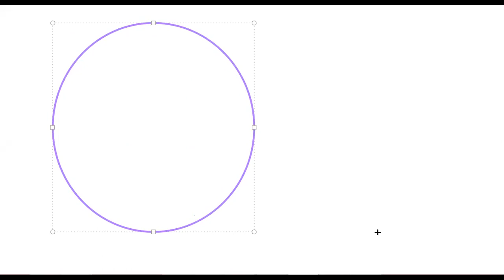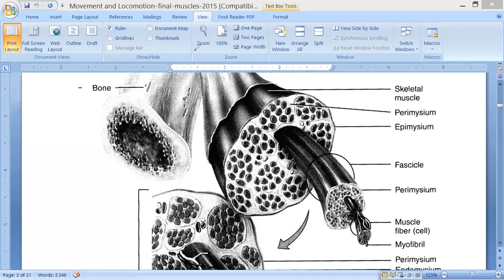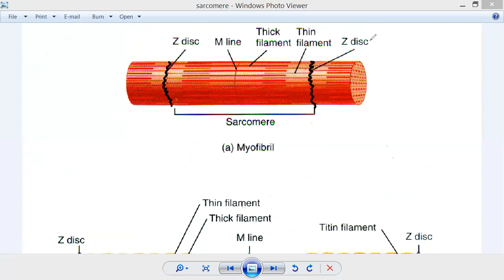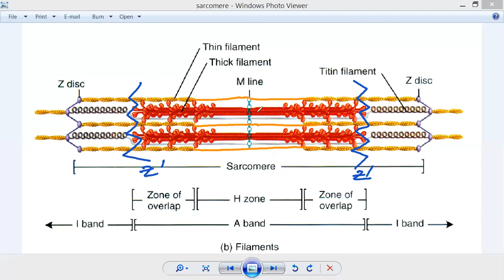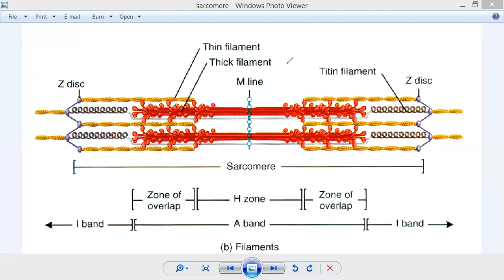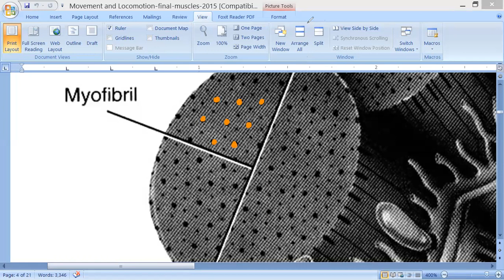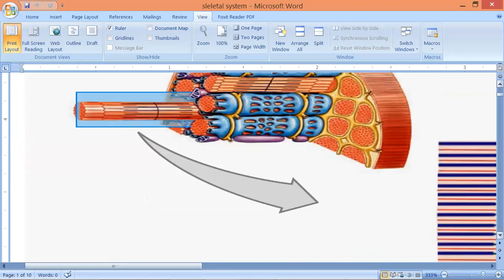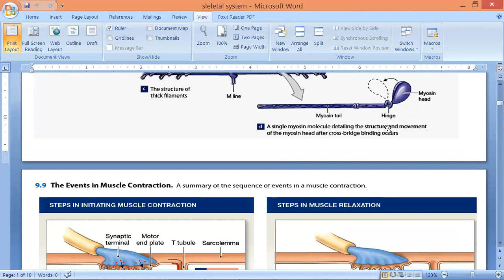MECHANISM OF MUSCLE CONTRACTION..1…M and L by JJS Sir (for Class-11, KVPY-SA ,SX, NEET, OLYMPIADS)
MECHANISM OF MUSCLE CONTRACTION…2…MOVEMENT AND LOCOMOTION by JJS Sir (for Class-11, KVPY-SA and SX, NEET, OLYMPIADS)

This lecture deals with THE BIOCHEMISTRY OF THE MUSCLE, WHICH WILL HELP US TO UNDERSTAND THE PHYSIOLOGY (WHICH I WILL DEAL IN THE NEXT SESSION. Kindly follow)

This is a lecture by JAGJYOTI SWAIN (known as JJS Sir in New Delhi and BHUBANESWAR)
Very easy to Understand Board work by a REAL TEACHER AND NOT ACTORS, WHO START DANCING IN THE CLASS.

You can also SHARE the video in your group so that many students are benefitted.
Also give requests for other chapters or topics you want to study from me in the comment box
MECHANISM OF MUSCLE CONTRACTION…1…MOVEMENT AND LOCOMOTION by JJS Sir (for Class-11, KVPY-SA and SX, NEET, OLYMPIADS)

This lecture deals with THE HISTOLOGY OF THE MUSCLE, WHICH WILL HELP US TO UNDERSTAND THE PHYSIOLOGY (WHICH I WILL DEAL IN THE NEXT SESSIONS. Kindly follow)